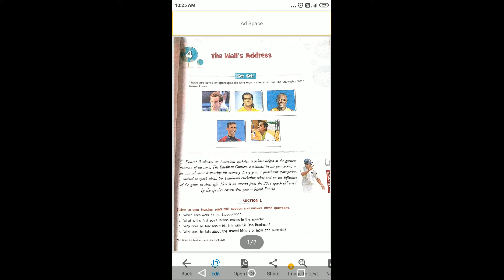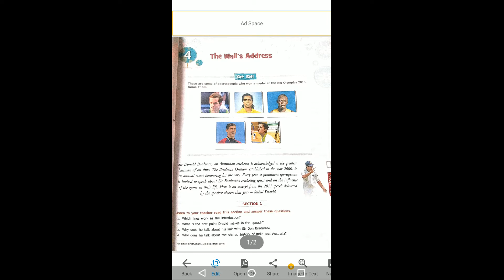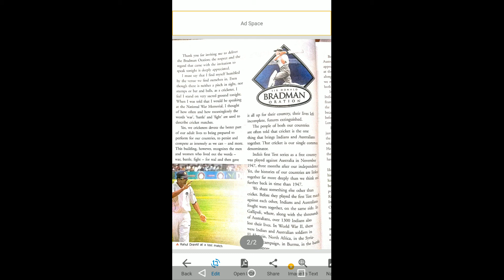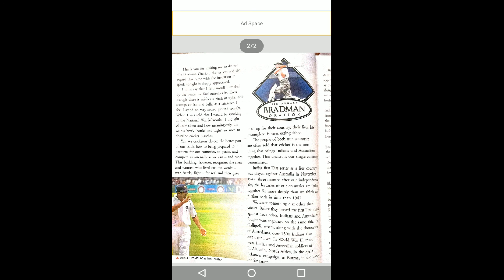Class 8 Eng ch 4 part 1